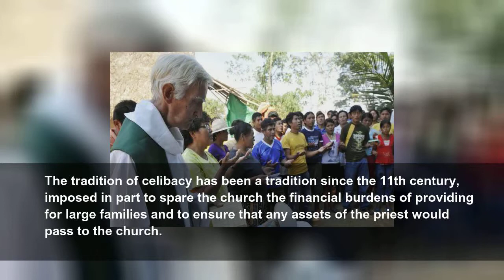Vatican considers letting married men be priests in remote communities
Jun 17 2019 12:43